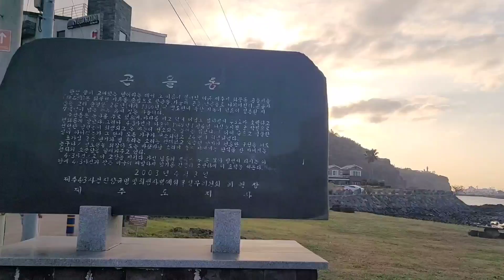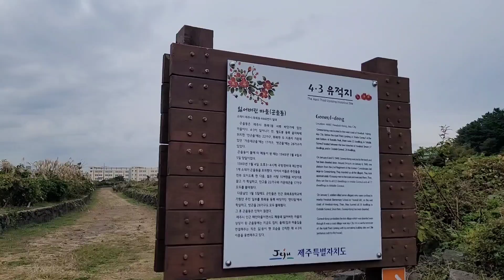제3회 4·3과평화 영상공모전 장려상 수상작 우리 할아버지